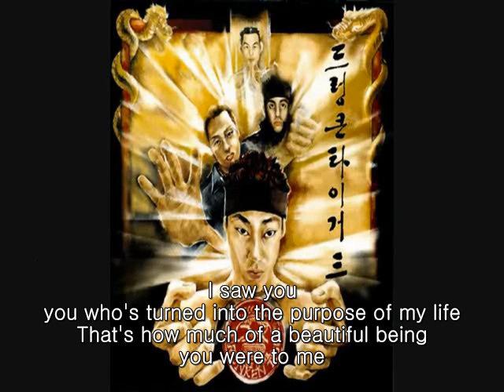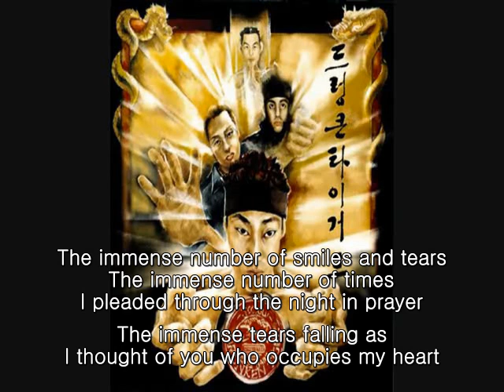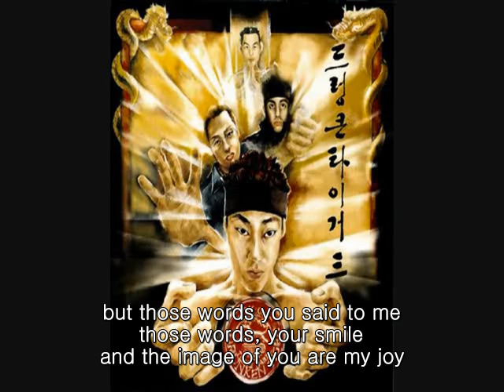Drunken Tiger - G Fresh *English subs*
DJ Shine

이 낯선곳 쓸쓸하고 외롭고
This unfamiliar place- so desolate and dreary
지겹던 일상에 하루하루 아무 의미없는 또
In my life that was weary, day after day without any meaning
하루속에서 한 줄기의 빛이 내눈빛속에 들어와
On one of those days a ray of light gleamed in my eyes
너를 봐 내삶의 열매가 되어버린 너
I saw you, you who's turned into the purpose of my life
그만큼 넌 나에게 너무나 아름다운 존재였어 우리는 하나였써
That's how much of a beautiful being you were to me
We were one

Tiger JK

Yo! 사랑의 시작 기쁨과 고통을 수반한 순간 너에게 영혼을 빼앗겨 버린난
I who lost my soul to you when the initial joy of love was followed by grief
너를 사랑하기 때문에 영원히 행복할수없어
can never be happy because of loving you
널 사랑하기 때문에 영원히 미소질수없어
Because of loving you I'll never be able to smile
너와 나 till the day we'll die
You and I till the day we die
목적과 목적지 없는 나의 인생 now i'm ready to die
My life without purpose or focus now I'm ready to die

Chorus

우린 그냥 친구일뿐이야
We're only friends
아무일도 없었어 그만
There was nothing between us
나를 믿어줘 들어줘 제발
Trust me
정말 나를 사랑한다면
If you really love me
진심으로 날 원한다면
If you truly want me
너의 새장안에서 날 풀어줘
Then let me out of your cage

DJ SHINE

그러나 한순간에 엇갈림 속에 나의 모든것을 날려
But my everything was lost in a moment of disagreement
나 자신도 모르는 나약함을 안고
I hold on to a spiritlessness that not even I noticed
오늘도 부서진 사랑을 안고
and I hold onto a crumbled love again today
웃음과 눈물의 숫자만큼
The immense number of smiles and tears
밤새 애원하며 기도했던 숫자만큼
The immense number of times I pleaded through the night in prayer
내맘속의 널 생각하는 그 눈물진만큼은
The immense tears falling as I thought of you who occupies my heart
어떠한 보석도 빛이 바랠정도로 빛나는 너를 생각하는 내 마음은
My heart yearning for you who shines bright enough for any gem to yearn for your light
그 어떠한 것과도 비교못해
There's not a thing I can compare it all to

Tiger JK

가슴 가득 보이지 않는 사랑에 매달려
I'm obsessed with this unseen love that fills my heart
널 생각하다 쭈그려 잠들어버려
I think about you, crawl up and fall asleep
온몸으로 느껴
I feel it with my whole body
폭풍우에 휘말리는 나룻배처럼 o
like a ferry boat swept away by a storm
내 맘속에 끓고있는 화산처럼
And like the boiling volcano in my heart
오늘도 같이 불타올라
I too am burning up again today
생각하면 할수록 내 맘의 상처와 멍에는 점점더 깊은 수렁속으로 빠져들어
The more I think about it the more I'm bogged down in these bruises and deepening wounds
그렇지만 고개들어 용기내서 다가가리 하늘끝까지

Chorus

DJ SHINE

이런 어리석은 사랑
oh this foolish love
이젠 이따윈 이런 가슴앓이 따윈
now spoiled, nothing but heartache
이따윈 하고싶지않아
nothing desirable now
하지만 니가 건넨말 한마디
but those words you said to me
한마디 또한 너의 미소와 너의 모습 나에겐 힘이되
those words, your smile and the image of you are my joy
왜 끊임없는 질투와 욕망속에 시달려야만하는지
but why is it that I'm always the victim of unceasing jealosy and desire?
이 갈갈이 찢기는(찢긴) 고통은 너는 아는거니
this suffering tearing me to pieces- do you know anything about it?
나의 너 너무나 멀어지는 너는 어디가는거니 어디
and my dear, becoming so distant- where have you gone?

Tiger JK

손에 닿을것 같지도 잡히지도 그렇지도 않는
At the tip of my fingers, within my grasp but not quite
아련하게만 멀어지는 사랑아
oh my love, gracefully distancing yourself
길고 긴 어두운 터널에 남겨진 나의 탄식을
my grief left in a deep dark tunnel
불타는 지옥보다도 외로운 나의 밤을
my night lonelier than a burning hell
외로움과 고독으로 지낸 나 네게로 다가설수 없었던 나의 맘을
and the feelings of me spending my days in desolation and solitude
who was unable to be close to you
그냥 먼 발치에서 바라보고 있었던 내 맘을
my feelings I used to just glance at from afar
꽃잎에 실어 날려 내맘을 날려
I entrust all this in a flower petal and toss it in the wind, I toss my feelings in the wind